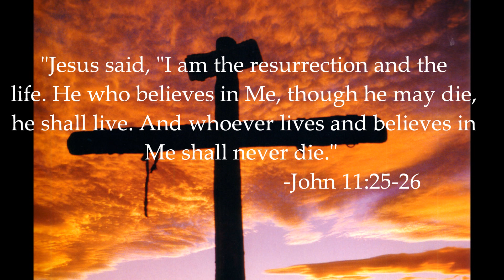The Resurrection of Jesus - Easter Sunday - The Passion Of The Christ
My Video of the Resurrection of Jesus :D

"Jesus said to her, "I am the resurrection and the life. The one who believes in me will live, even though they die; and whoever lives by believing in me will never die..."
-John 11:25-26